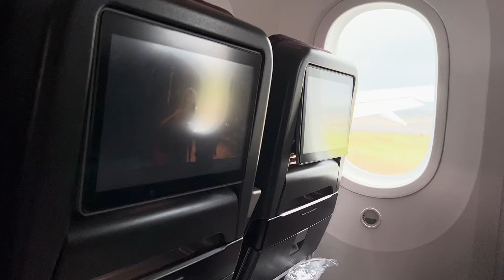How I Ran PB's in Every Race in 2023: 5k, 10k, Half, Marathon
G'day my dudes for the last time in 2023! This year has been one the best of my life for many reasons. One being running, of course. What a huge year. Another being this channel; I love being able to share my journey with you.

I hope you enjoy this recap of my year, showing every race I ran, pb I smashed, and highlights of the videos (and ridiculous characters) I've created.

We're up to 850 subs, let's make it to 1k before March 2023 (within 1 year of starting YT)! I will keep improving as a runner, keep sharing my story and what I learn, and keep trying to make better and better videos.

COMING UP SOON: great things coming in 2024!

Podcast audio (thanks for the shout outs, fellas!):
Racing News - EP86 & EP100
Good Good Running - EP1

HUGE thank yous:
My coaches, Gregson Running and coach Nigel.
My running group, Rat Pack Multisport.
Paul @ thesundaylongrun for the photography (including the thumbnail).
The GC running community.
My beautiful loved ones!